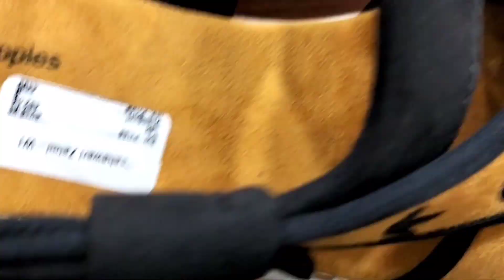Hush Puppies Flat 40% Off Starting Rs:1099 January 6, 2023